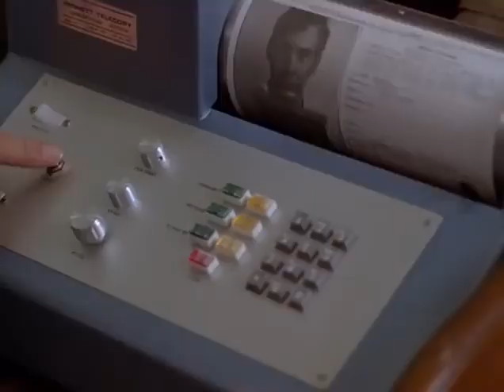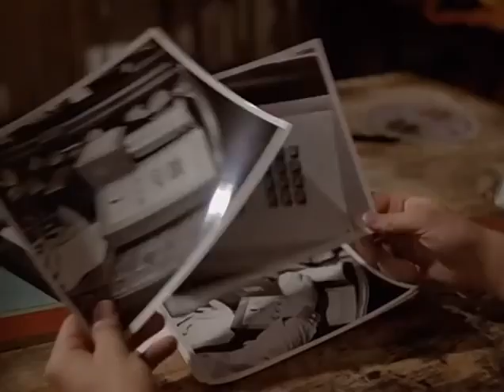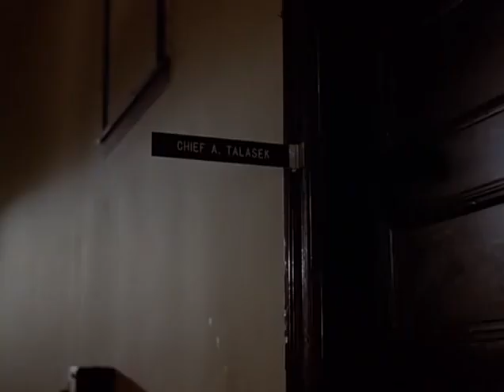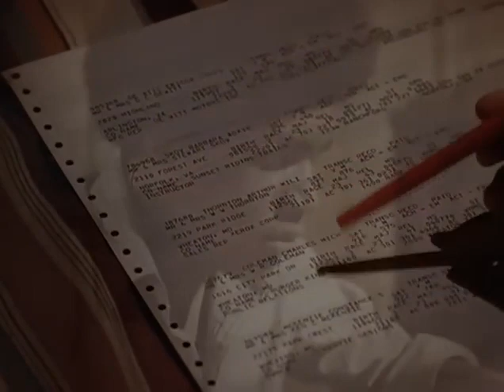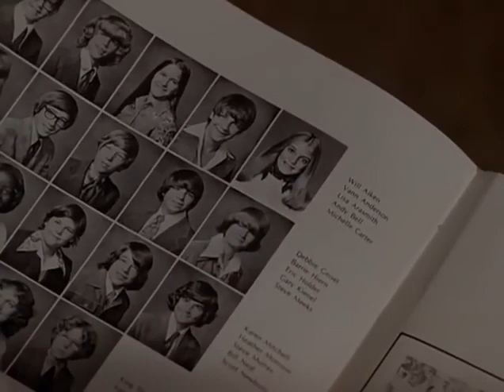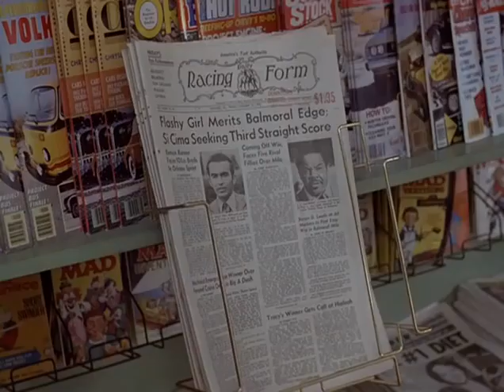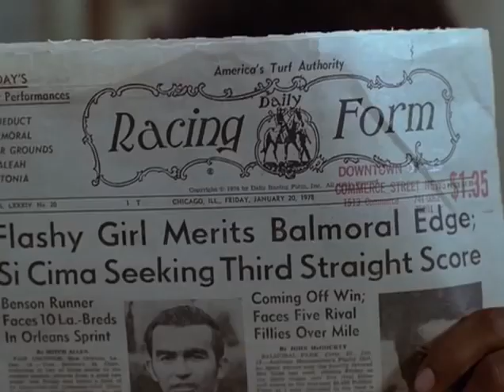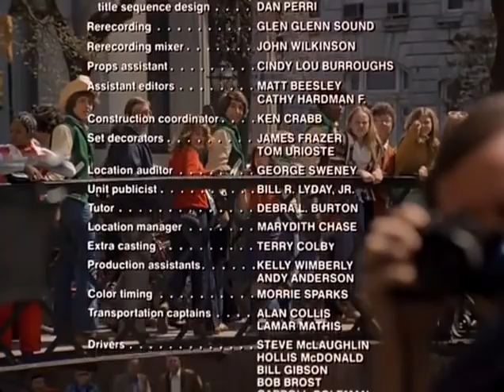Lisa Whelchel in “The Double McGuffin” (1979)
Lisa made a few films before she started The Facts of Life in August 1979.  This is one of them.  Lisa played Jody Chapman.  Also stars Ernest Borgnine, George Kennedy, Elke Sommer, Ed "Too Tall" Jones, Lyle Alzado and Rod Browning.  “A bunch of rambunctious kids ... a baffled police chief ... and an international assassination plot add up to a lot of fun for the whole family.”

After the Mouseketeers stopped filming the New Mickey Mouse Club, they continued performing on stage at Disneyland.  Lisa, however, last performed on stage with them in September 1977, shortly after they returned from Florida to film their TV special “The Mouseketeers at Walt Disney World.”  Lisa did not perform with them again on stage and so missed the December 1977, Summer 1978 and Easter Week 1980 stage shows.  However, she did appear with the other Mouseketeers in the parade at Disneyland for Mickey’s 50th birthday in November 1978.